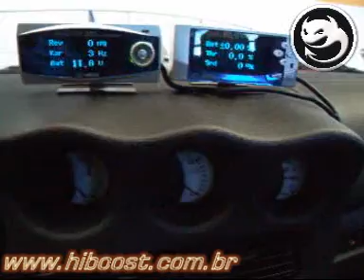3° Mitsuencontro de Lajeado - jun 2007 -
Encontro já tradicional do Mitsubishi Clube do Brasil, que aconteceu na cidade de Lajeado no primeiro final de semana de junho de 2007...